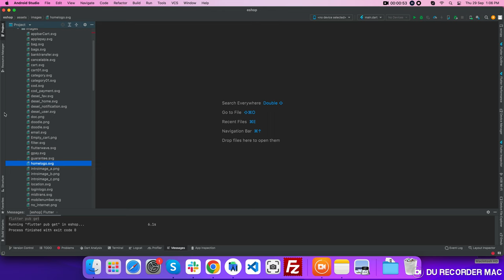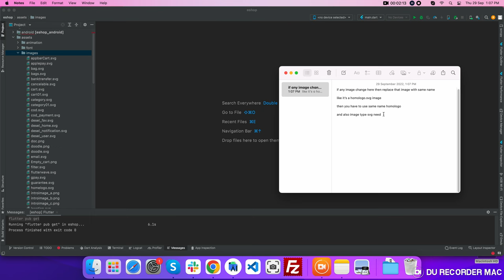How to Change Assets Image in Flutter (eShop)